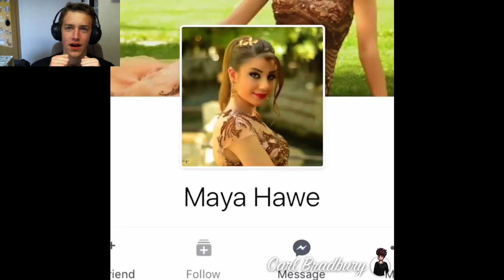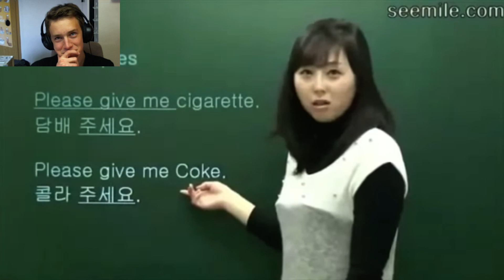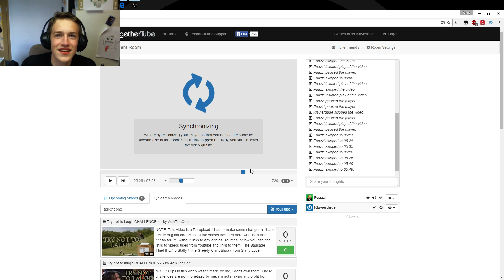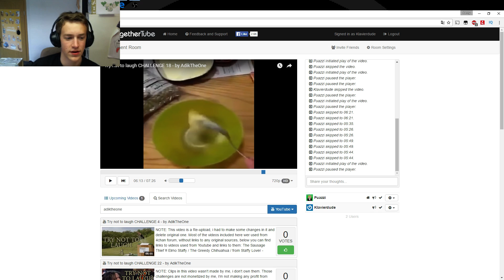LACHKICK DES TODES MIT PASSI!!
Schlusswort:
Jegliche Beleidigungen und Anschuldigungen welche während des Videomaterials getätigt werden sind nicht ernst gemeint un dienen lediglich der Unterhaltung.